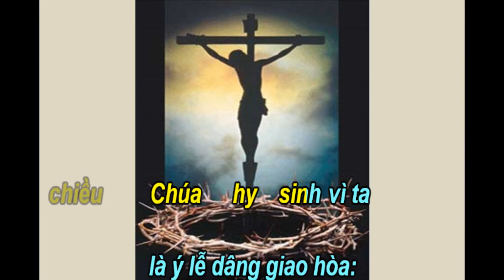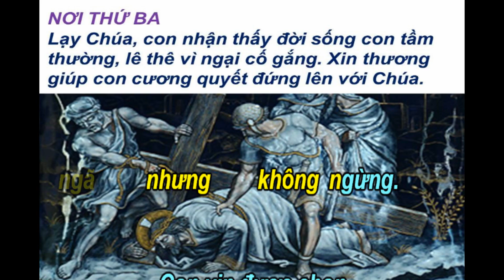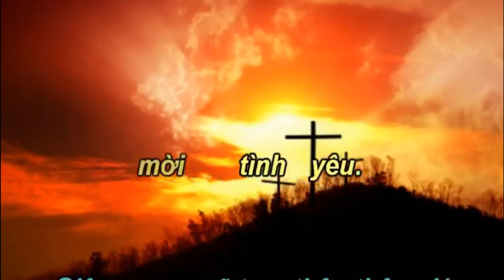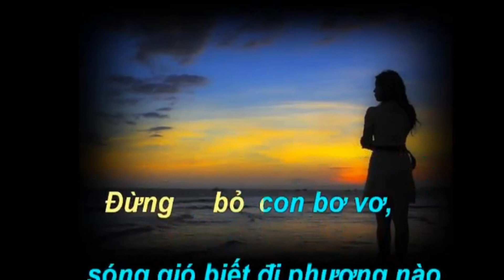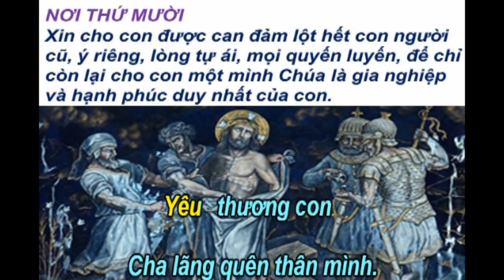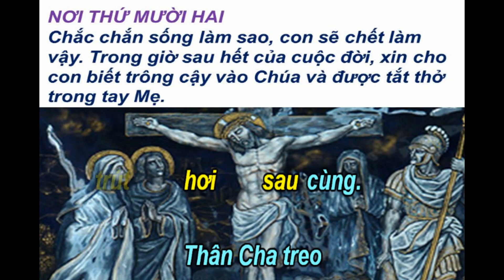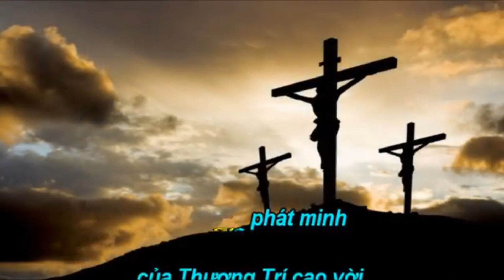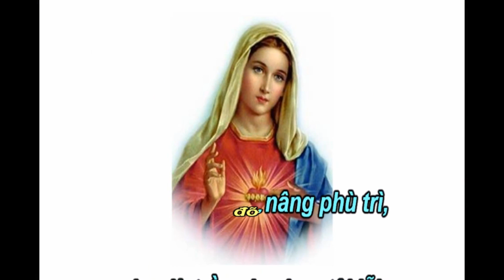14 Chặng Đàng Thánh Giá - 2019